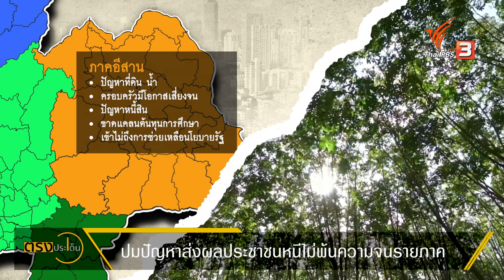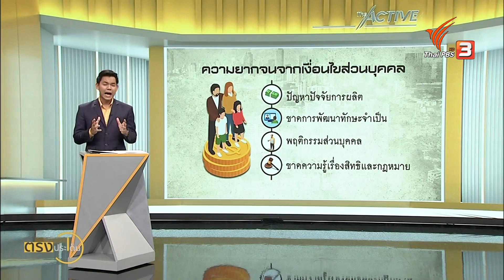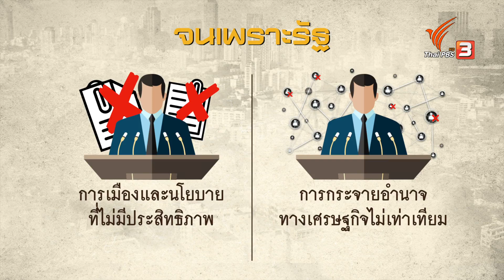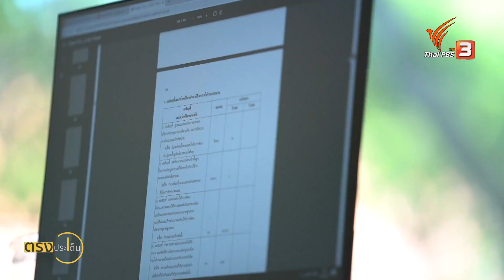หลากปัญหาส่งผลต่อประชาชน ก้าวไม่พ้นความยากจน | ตรงประเด็น | 21 ต.ค. 65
มีหลากหลายปัจจัย ที่ส่งผลต่อความยากจน ซึ่งก็ยังแตกต่างกันอีกไปตามบริบทของแต่ละภูมิภาค แต่ถ้าหากจะลองจัดกลุ่มสาเหตุความยากจน ก็จะแบ่งได้อีก 2 รูปแบบด้วยกัน คือ 1 ความยากจน ที่เกิดจากเงื่อนไขส่วนบุคคล กับ 2 ก็คือ จนเพราะรัฐ ส่วนนี้เป็นความยากจนที่อยู่เหนือการควบคุมส่วนบุคคล